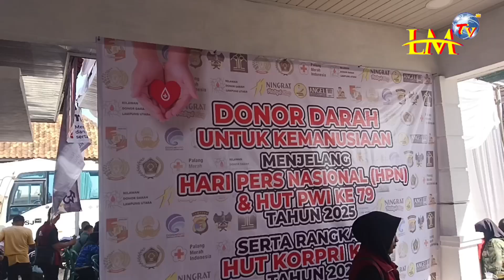Bersama Relawan Dan Korpri PWI Lampung Utara Gelar Donor Darah